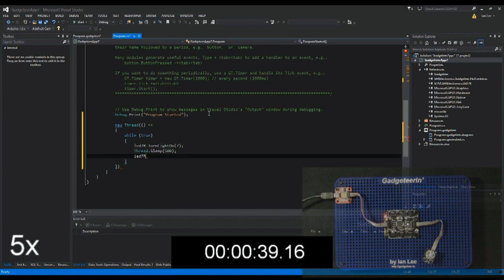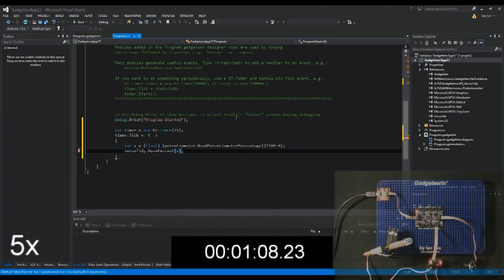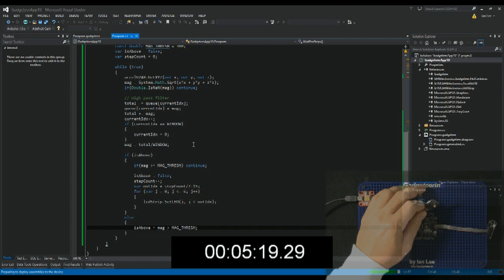Gadgeteer vs Arduino vs Phidgets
This is my attempt to add tests for Gadgeteer to Ken's comparison of Phidgets vs Arduino in this blog post: